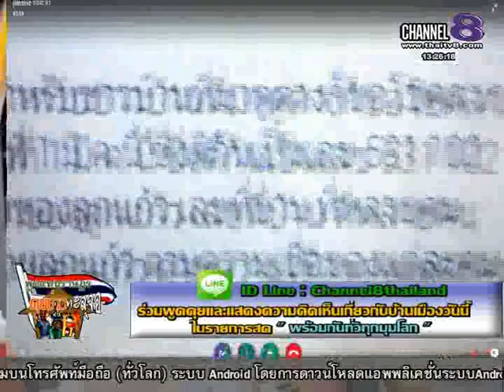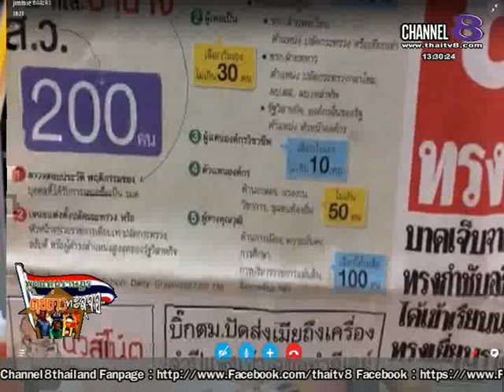ช่อง8 รายการพูดแทนราษฎร คุยข่าวทะลุจอ 27-02 -58 เบรก 1